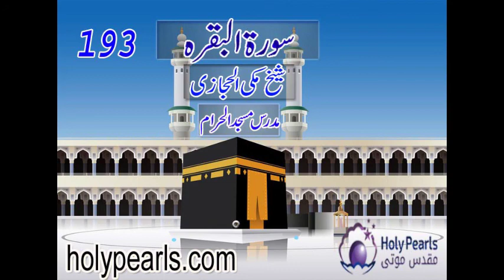Tafseer-e-Quran Surah-Al-Baqarah by Maulana Makki (Mudaras Masjid al Haram) -Part 193